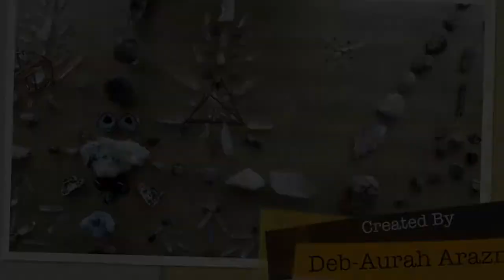Crystal Grids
Enjoy the energies from this collection of images of Crystal Grids.
Crystal Grids created with intention are a powerful way to uplift and up-level your energetic frequency, and that of your home.